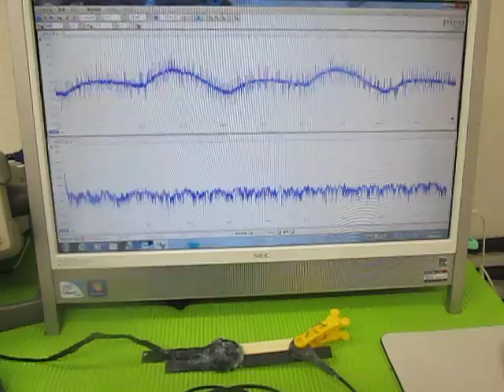超音波（発振制御）プローブ （超音波システム研究所 ultrasonic-labo）